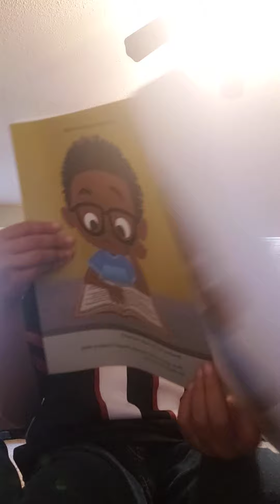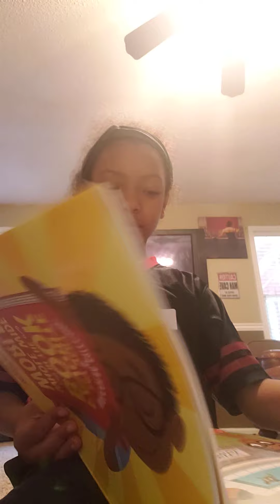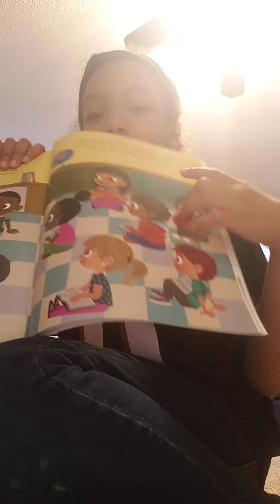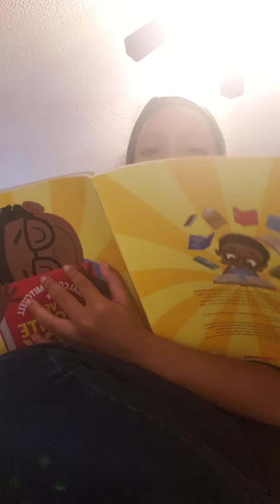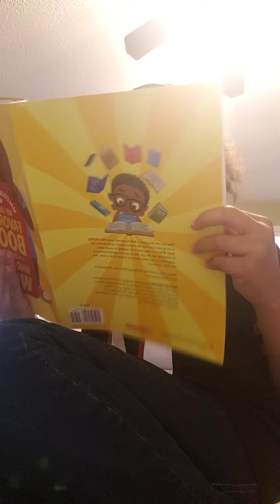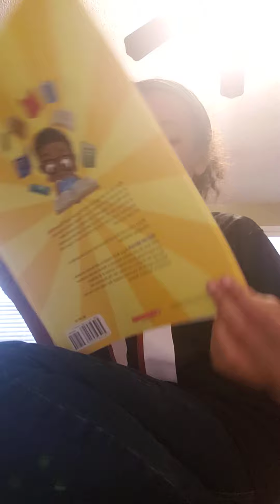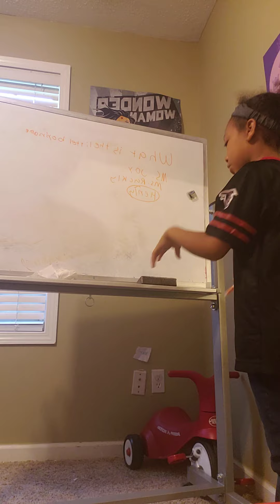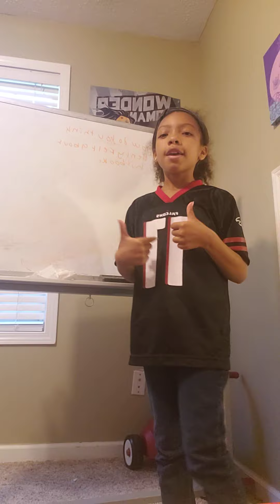Tenise reading "Malcolm Mitchell My Favorite Book in The whole Wide World." by Michael Robertson